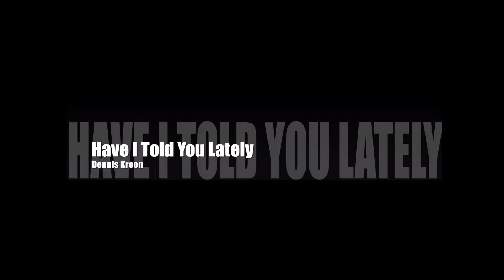have I told you lately Dennis Kroon @lakeside sessions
Dennis Kroon sings have I told you lately @ lakeside studio sessions
Patrick Drabe guitar, Danny Sahupala drums & bass, Chiel van Praag video recording & editing